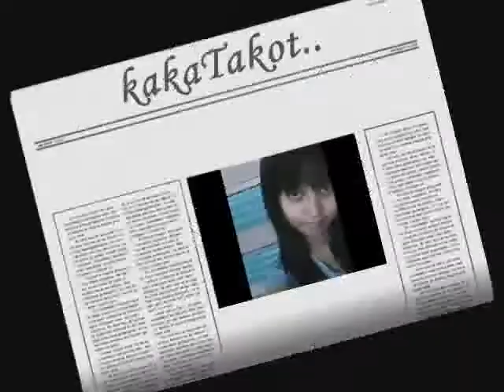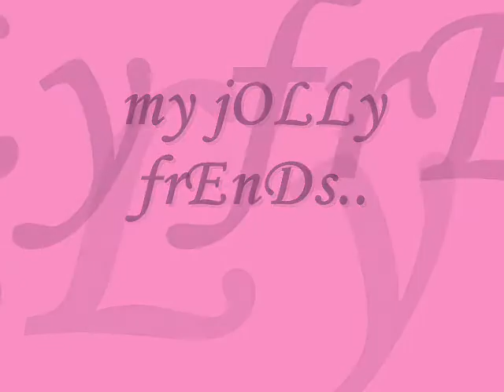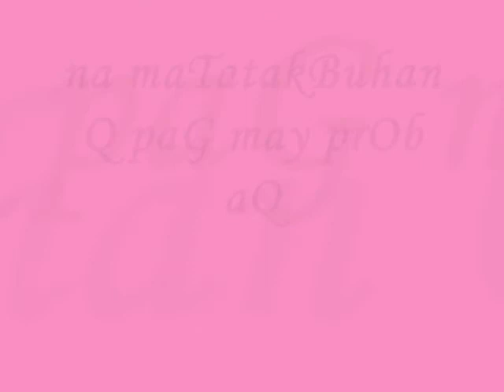PLP BSOM 1-1 Agpoon